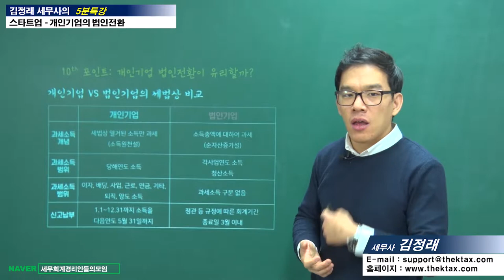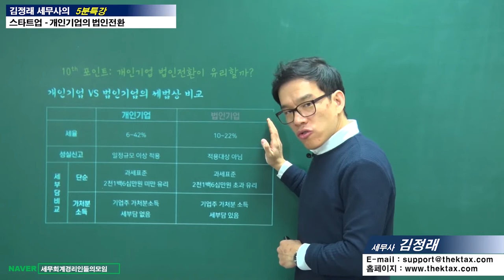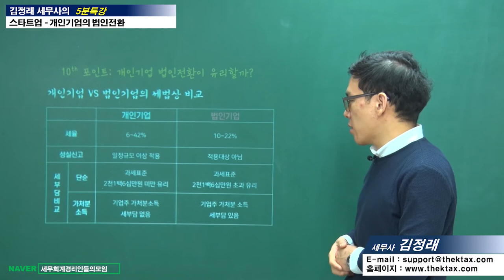#11 [스타트업 5분특강] 개인기업의 법인전환이 세법상 유리할까? [김정래 세무사의 5분특강]